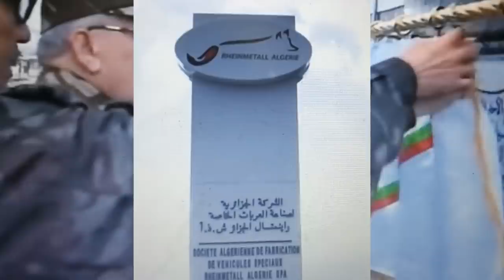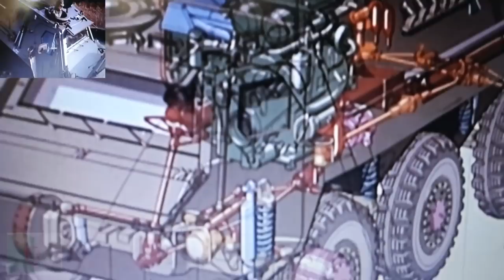العربة العسكرية المدرعة الجزائرية الصنع فوكس 2. التي أعجب بها الألمان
العربة  العسكرية  المدرعة الجزائرية  الصنع  فوكس 2